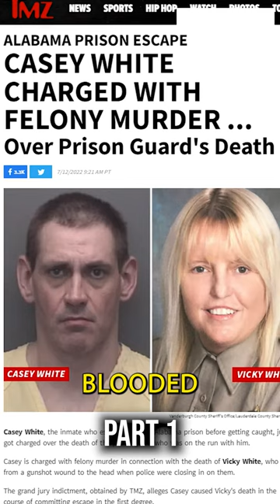Corrupt prison guard falls in love with a violent inmate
Casey White, the Alabama prisoner who escaped with a corrections officer, has been indicted for murder in her death. Casey White, the inmate who escaped from an Alabama jail with corrections officer Vicky White, has been indicted for felony murder in connection to her death, according to Lauderdale County Circuit Court documents. The indictment alleges Casey White, while committing first-degree escape, “caused the death of Vicky White,” who authorities previously said killed herself during a car chase on May 9 after authorities found the pair in Indiana. White was served his arrest warrant Monday at the state prison where he’s being held in Bessemer, Alabama, Lauderdale County District Attorney Chris Connolly said in a news release Tuesday. Investigators believe the inmate and corrections official, who aren’t related, met at the Lauderdale County jail and developed a clandestine romantic relationship before plotting their April getaway, CNN has reported. The escape kicked off an 11-day manhunt that ended in Evansville, Indiana, where Casey White and Vicky White led authorities on a high-speed chase before their vehicle crashed. When authorities reached the car, they found Vicky White had been shot. She died of a single gunshot wound to the head, and the coroner’s office ruled the manner of death was suicide. A felony murder charge indicates the victim died while the accused was committing another dangerous felony, even if the accused did not intend to kill the victim or cause his or her death. Casey White was previously charged with first-degree escape in connection to his jailbreak, and the indictment announced Tuesday accuses him of committing felony murder “during the course of and in furtherance” of that crime, Connolly said. Casey White also faces a capital murder charge in connection to the 2015 killing of Connie Ridgeway, the DA noted. At the time of his escape, Casey White was already serving a 75-year prison sentence for a crime spree in 2015 that included a home invasion, carjacking and a police chase, the US Marshals Service said. Casey White’s attorney did not immediately respond to CNN’s request for comment.

Alabama guard, inmate had sexually explicit phone calls in months before prison escape, sheriff says. Vicky White and Casey White, the Alabama prison guard and the dangerous inmate who she helped escape, spoke on the phone "over 900 times" in the months before their getaway from prison in April -- including sexually explicit calls, Lauderdale County Sheriff Rick Singleton told CNN. "They did communicate over 900 times between August 2021 and February 2022 while he was at Donaldson Correctional Facility," Singleton said. Investigators have been reviewing the calls, and "so far, the calls we have reviewed are phone sex." The calls all came before Vicky White helped Casey White escape from a detention center in April, leading to an 11-day manhunt that came to a deadly end in Indiana. Vicky White, the corrections officer, died of a single gunshot wound to the head and the manner of her death was ruled a suicide. Casey White was arrested, returned to Alabama and is being housed in the same correctional facility. He is charged with escape in the first degree for the jailbreak that authorities say was aided by Vicky White, the 56-year-old assistant director of corrections at the Lauderdale County Detention Center. Casey White was being held there to attend hearings related to capital murder charges he faced in the 2015 stabbing death of Alabama resident Connie Ridgeway. He allegedly confessed to killing Ridgeway in 2020, but later pleaded not guilty by reason of insanity. Casey White had been transferred to the Lauderdale County facility from William E. Donaldson Correctional Facility, where he was already serving a 75-year sentence for a 2015 crime spree that included a home invasion, carjacking and a police chase, according to the US Marshals Service. Investigators have said they believe Casey White and Vicky White, who aren't related, met at the jail and developed a clandestine romantic relationship.